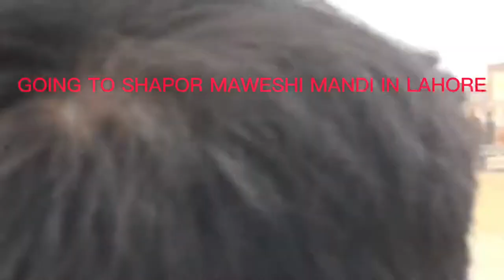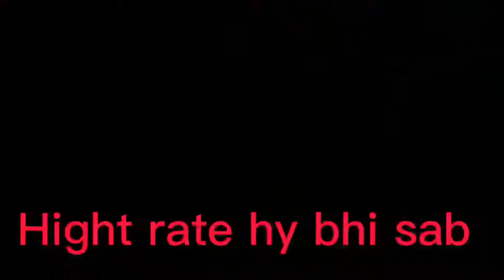Mawishi mandi ll in lahore ll full vlog ll mawislive shapur 1